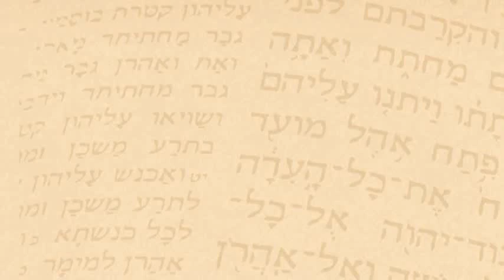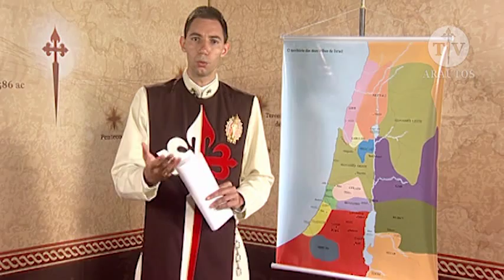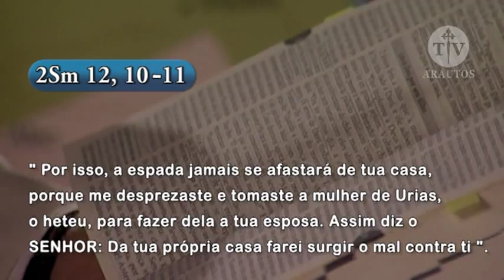História Sagrada 41 - O pecado de Davi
No programa de hoje vamos continuar a história sagrada, aprenderemos por meio da história de Davi como devemos sempre rezar à Deus mesmo em momentos de poucas provações.